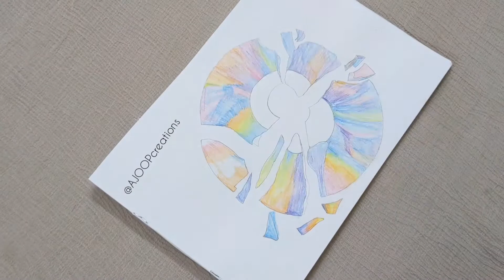WATERCOLOUR PENCILS - BROKEN CD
Art Reference: Pinterest
Art no: 6/100

Currently using:-
COLOR PENCILS :
Natural 24 shades
Faber Castell 24 shades
PENCIL
ERASER
CLASSMATE DRAWING BOOK

Watch In Higher Quality (your convenient)